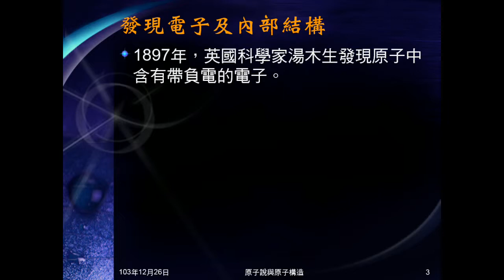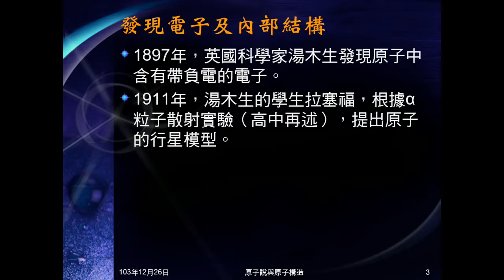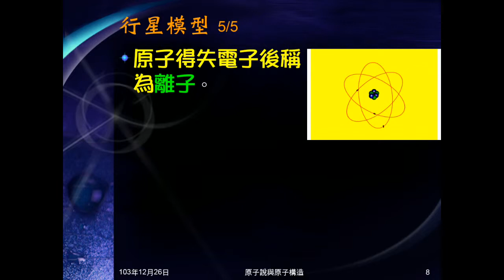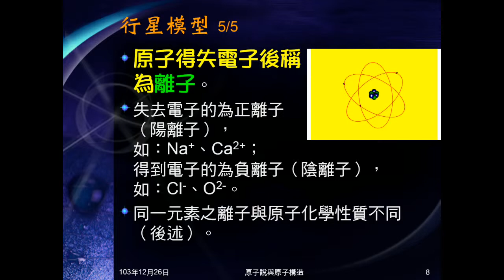103學年國二理化 元素與化合物15：原子說、行星模型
介紹原子說，並說明原子的行星模型。介紹質子、中子、電子，說明質量及電性。說明一般原子為何電中性，又如何會帶電。